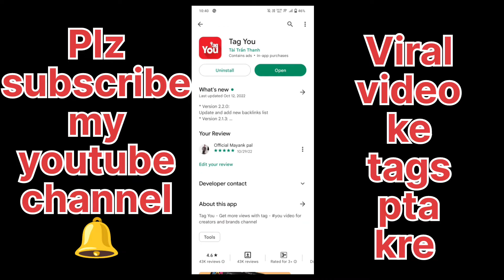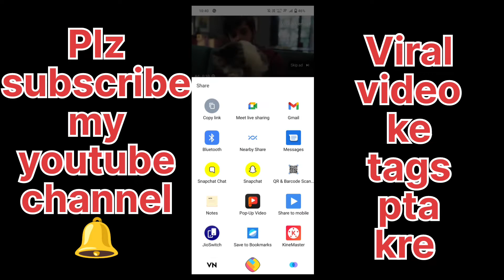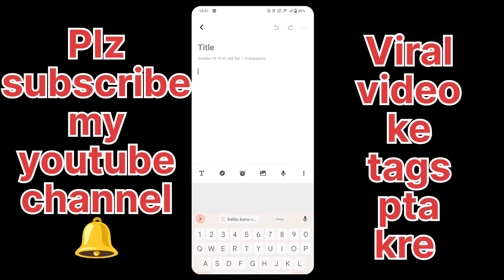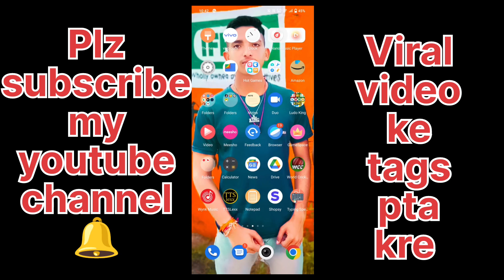TAGS Kaise Pata Kare ? Video Viral Hoga ! || How to Find Tags for YouTube in Mobile || with Mayank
kisi bhi video ka tag kaise dekhe
🔸 dusre ka video ka tag kaise dekhe
🔹 youtube video ka tag kaise dekhe
🔸 dusre ke video ka tag kaise dekhe
🔹 video ka tag kaise dekhe
🔸 dusre channel ka tag kaise dekhe
🔹 dusre ka tag kaise copy kare
🔸 kisi ka video ka tag kaise dekhe
🔹 kisi video ka tag kaise dekhe
🔸 tag copy kaise kare
🔹 tags kaise copy kare
🔸  how to copy tags from another youtube video
 🔹 how to copy youtube tag another youtube
 🔸 how to find tag any video topic
🔹 how to copy tags from any video in android mobile
🔸 dusre video ka tag kaise copy kare
🔹  virul tag kaise pata kare
🔸 kisi bhi topic ke tag kaise pata kare
🔹 youtube video ke tag kaise dekhe
🔸 dusre ke youtube video ke tag kaise pata kare
 🔹 how to see tag any video
🔸  how to see tag of any another youtube video
🔹 how to find virul tag for youtube video
🔸 youtube video me tag lagane ka sahi tareeka
🔹 dusre ka tag apni video me kaise lagaye
🔸 kisi bhi video tags keyword ko kaise dekhe
🔸 dusro ki tag copy kaise karein
🔹 how to copy youtube video tags
🔸 youtube video tags copy and paste
🔹 youtube video me tag lagane ka sahi